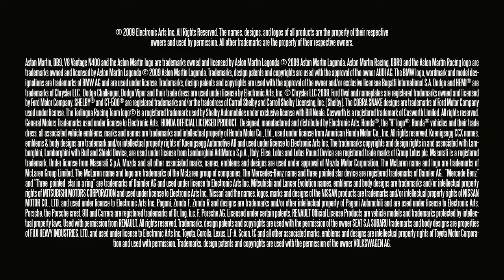trailer Need for Speed SHIFT